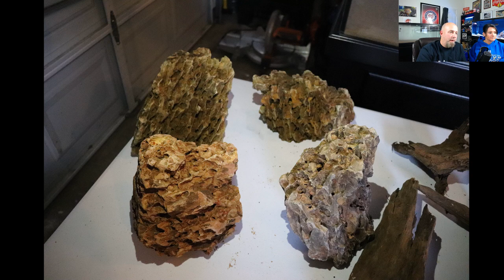New Discus Tank!! Tons Of Free Aquarium Supplies!! Free Aquariums!!